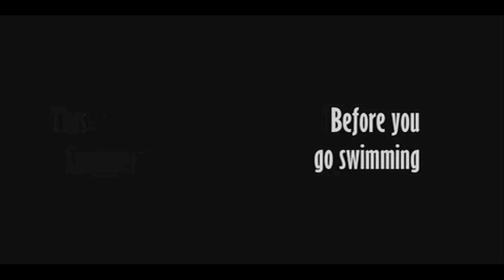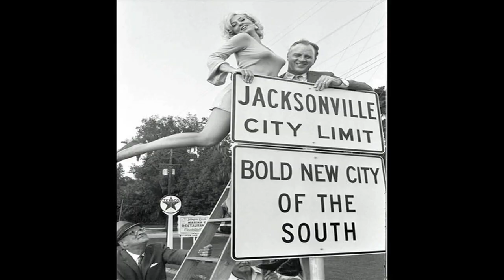Hammerhead Shark Attack on Scuba Steve.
Scuba Steve Cohen jumps in to check the water out and films with a gopro camera and meets up with a Hammerhead Shark comes at him several times and kicks at him til he gets away.